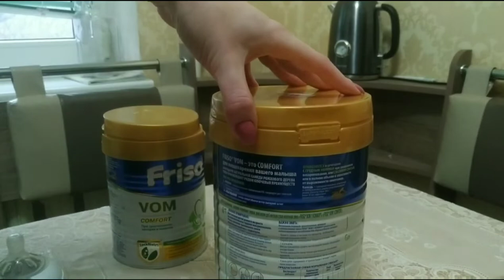Friso VOM (смесь фрисо вом) Как готовить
Как я готовлю смесь фрисо вом. Мой опыт приготовления.
Заранее прошу прощения за качество видео. с малышом очень тяжело что-то снять или смонтировать. Всё делалось в попыхах.
Надеюсь кому-то мое видео станет полезным, так как я наумучалась пока приловчилась к этой смеси❤️